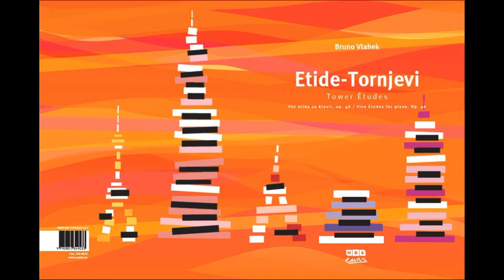Bruno Vlahek: Tower Etudes Op. 46 /for piano/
Bruno Vlahek (1986-): TOWER ETUDES, Op. 46 for piano (2017)
/ETIDE-TORNJEVI za klavir/

1. Babel Étude (Babilonska etida)    0:03
Tower of Babel / Babylonia, ca. 610 BC

2. Eiffel Étude (Eiffelova etida)         1:00
Eiffel Tower / Paris (France), 1889

3. Empire Étude (Imperijalna etida)          2:35
Empire State Building / New York (USA), 1931

4. Pearl Étude (Biserna etida)                    4:26
Oriental Pearl Tower / Shanghai (China), 1994

5. Khalifa Étude (Kalifina etida)           6:38
Burj Khalifa, Dubai (UAE), 2010

Bruno Vlahek, piano

"Tower Études were commissioned for the 24th international competition for pianists “Young virtuoso”, Zagreb, 2018. These are
five études of progressive demands in line with the age and educational level of competitors in each of five categories, lined
up by the height of a particular building. The idea was to make a certain modern “Gradus ad Parnassum”, where the mythological
Parnassus from the well-known Clementi’s études is replaced by different peaks – high buildings challenging the construction work
of people, just as the young pianists strive for higher accomplishments. Just like the height of the towers, these accomplishments are dreamy, visionary, sometimes elusive, or even insatiable – for the very reason Babylon is symbolically the initial étude of the cycle. Other movements are inspired by the contemporary buildings I have had an opportunity to visit, which have made an impression on me personally. Therefore, Eiffel Étude uses the charm of the French music idiom, syncopated rhythms invoke the energy of New York in the 30s of last century, meditative hypnotism of a view from the traditional Shanghai gardens Yuyuan onto the futuristic TV tower, while the highest tower nowadays in the world defies the desert climate and sand storms in a virtuoso way."